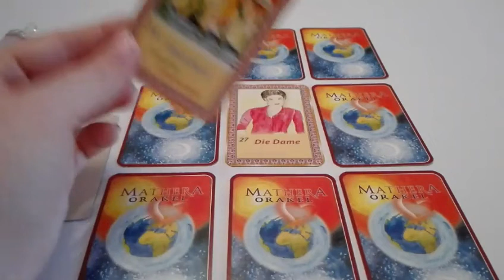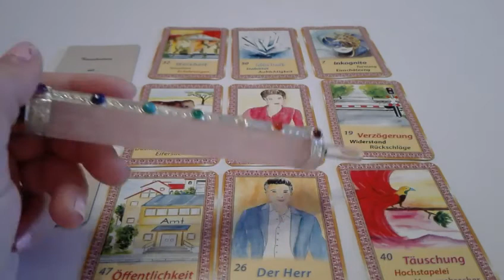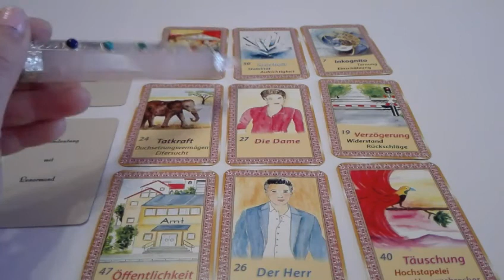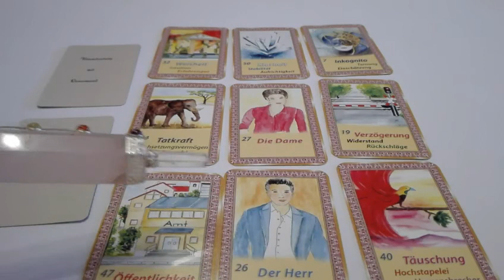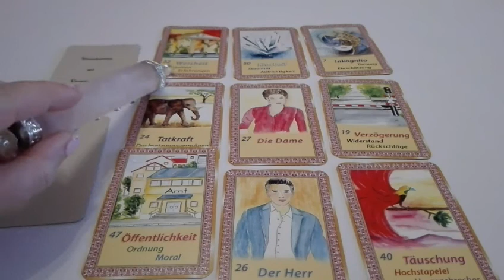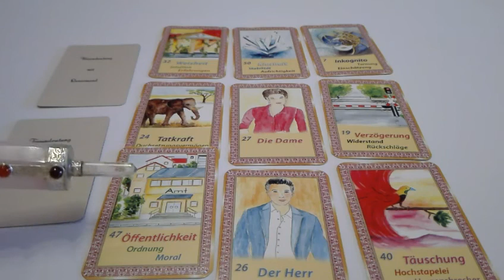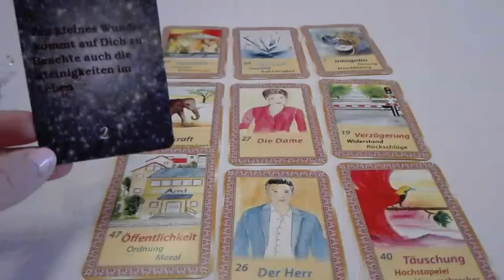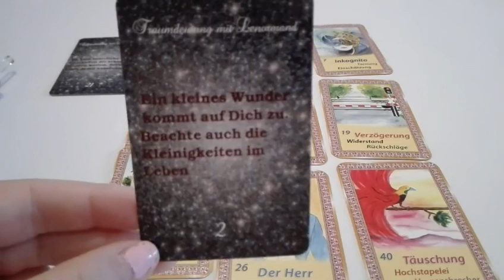Monatsorakel Juli 2017 Steinbock und Steinbock AC